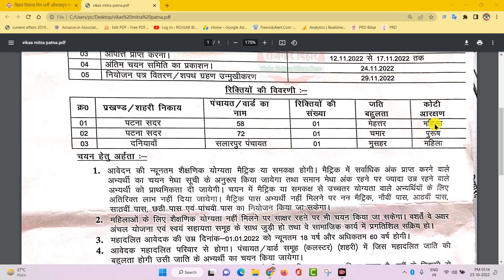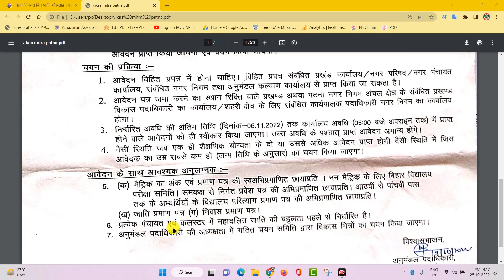बिहार विकास मित्र भर्ती ऑफलाइन फॉर्म 2022 | Bihar Vikas Mitra Recruitment 2022 | Vikas Mitra Vacancy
About : बिहार महादलित विकास मिशन के अंतर्गत पटना सदर एवं दनियावां प्रखंड के विभिन्न वार्ड में रिक्त विकास मित्र के पद पर नियुक्ति हेतु आवेदन आमंत्रित किया गया है, इस पद हेतु आहर्ता प्राप्त अभ्यर्थी ऑफलाइन आवेदन सम्बंधित कार्यालय में निर्धारित तिथि तक जमा कर सकते हैं विस्तृत जानकारी के लिए Full Video देखें|